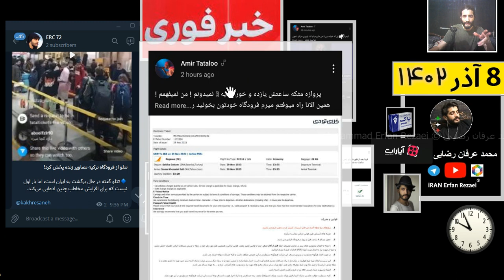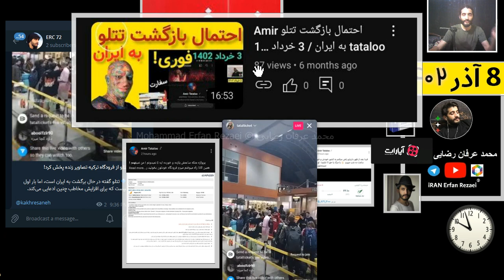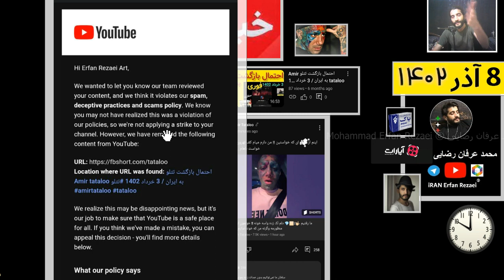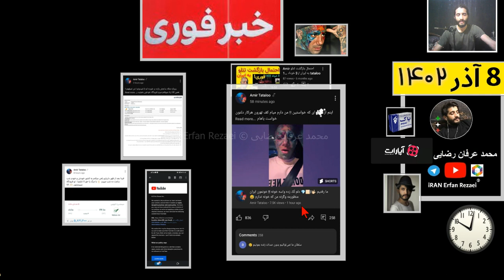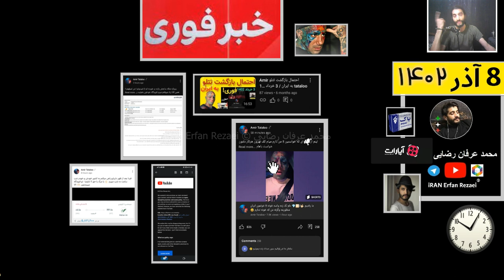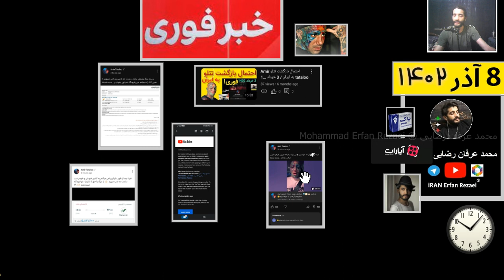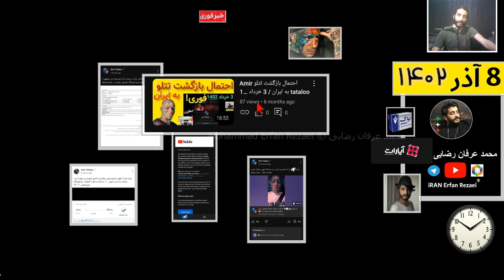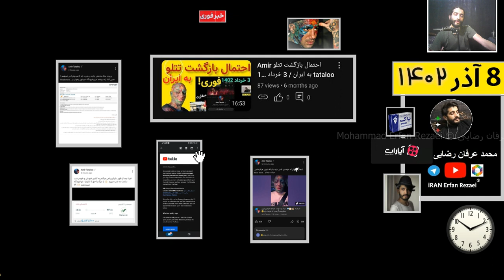امیر تتلو امشب به ایران باز میگردد؟! 😳 لایو از فرودگاه در ترکیه بلیط خبر فوری 8آذر 🔴 Amir tataloo 🎶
ویدئو فیلم خبر فوری لایو تتلو امیر تتلو از فرودگاه صبیحا یا استانبول ترکیه امشب در راه بازگشت به ایران! amir tataloo
Amir Tataloo
Iranian singer
محمد عرفان رضایی ایران امشب 8 آذر 1402
ویدیوی وحشتناک تتلو قبل از بازگشت به ایران
تتلو مدعی شد امشب به ایران می‌آید! + بلیت هم خرید
iran news today
«ظاهرا تتلو با مدیر برنامه و چند نفر از دوستان نزدیکش مشاجره تندی داشته و ادعا کرده که مردم لیاقتش را ندارند و امشب به ایران برمیگردد!
تتلو قبلا هم چندباری ادعای بازگشت به ایران را مطرح کرده بود. او این بار باز هم بلیت بازگشت خود به ایران را منتشر کرد.
خبر بازگشت تتلو به ایران با این عکس جنجالی قطعی شد+ تصویر
عد از افشای سوء‌استفاده امیر تتلو از دختران کم سن و سال در خانه‌اش، پلیس ترکیه به این موضوع ورود و تحقیقات درباره اتفاقات خانه وحشت را آغاز کرده است.
پرونده خانه وحشت امیر تتلو این روز‌ها سر و صدای زیادی در فضای مجازی باعث شده و چندین دختر که مدعی هستند قربانی تتلو شدند با انتشار ویدیو، فایل صوتی و مصاحبه درباره اتفاقات این خانه صحبت کردند.»
آهنگ تتلو
در این ویدئو‌ها و بسیاری دیگر از ویدئو‌های خبرساز، افرادی ادعا کرده اند که دختران جوان و نوجوانی در منزل این خواننده مورد آزار قرار گرفته اند.
سحر قریشی بازیگر ایرانی پیش‌تر با انتشار ویدیوهایی، این جریان را تایید و افشا نمود.
امیر تتلو خواننده موسیقی زیرزمینی که چندسالی را در ترکیه و استانبول زندگی می کرد ویدیویی از خودش منتشر کرده که در فرودگاه صبیحا حضور دارد و می گوید در آستانه پرواز به ایران است.
تتلو (امیرحسین مقصودلو)
امیرحسین مقصودلو (زادهٔ ۳۰ شهریور ۱۳۶۶) که با نام حرفه‌ای امیر تتلو شناخته می‌شود، خواننده و ترانه‌نویس ایرانی است که در ژانر رپ، پاپ و آراندبی فعالیت می‌کند.
AmirHossein Maghsoudloo (Persian: امیرحسین مقصودلو; born 21 Septembe